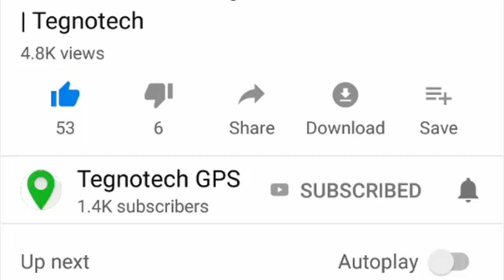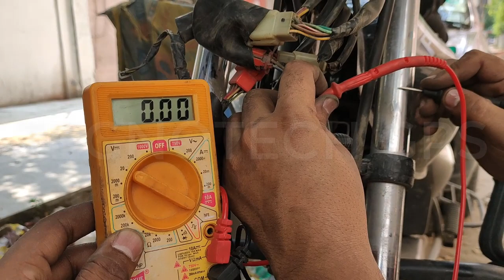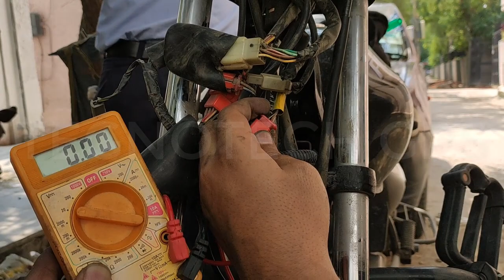GPS Tracker for Platina Bajaj 110cc | Tegnotech GPS